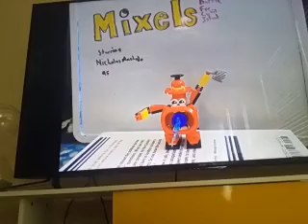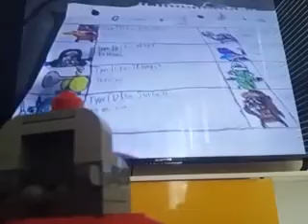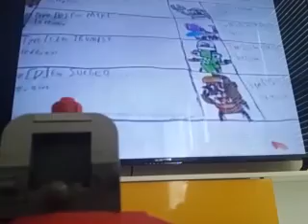Spidey Talks (Sea 5)(Ep 5) Time is of the essence